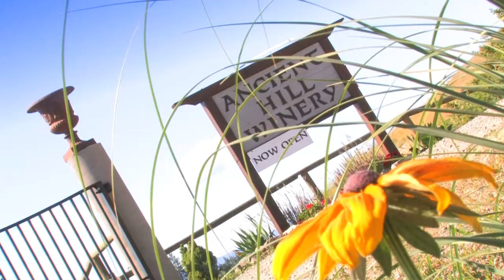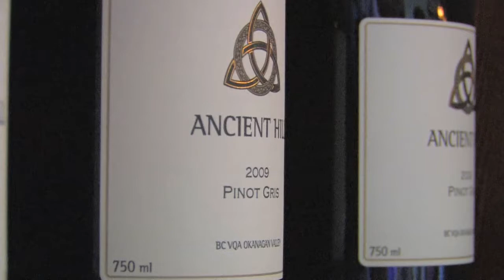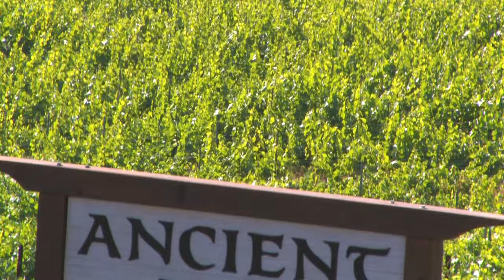Ancient Hill Estate Winery Kelowna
Ancient Hill estate Winery Kelowna, a beautiful setting for your destination wedding venue.